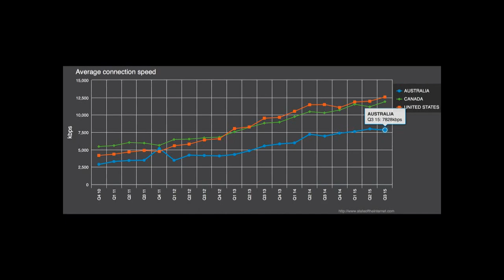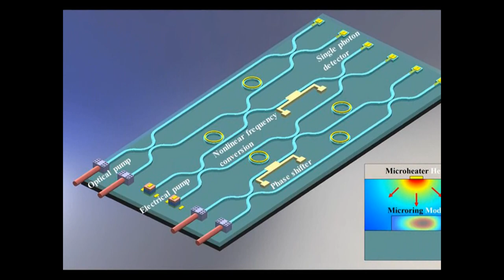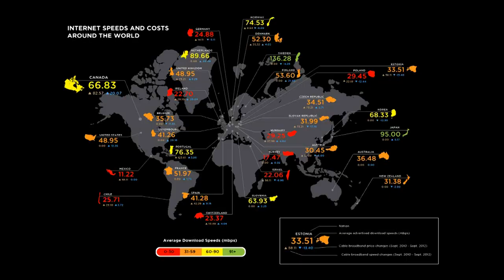High Speed Net Innovation Thought Comes to Australia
oka second ku 1000 HD movies downlode chesukovachu